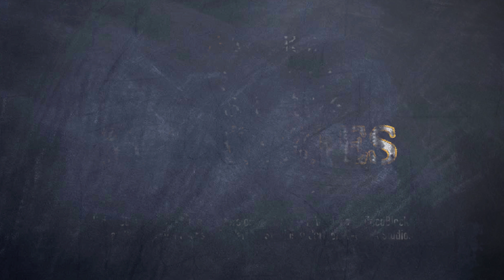Why Do People Twitch When Falling Asleep?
A hypnagogic jerk is an involuntary muscle spasm that occurs as a person is drifting off to sleep.